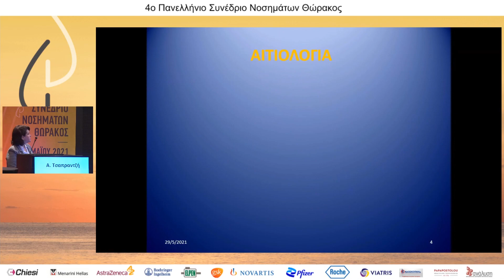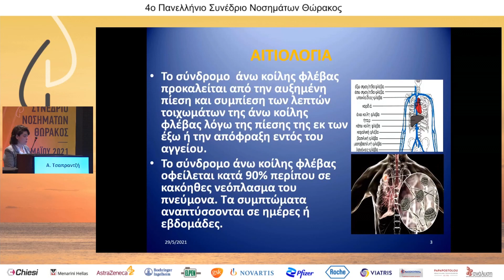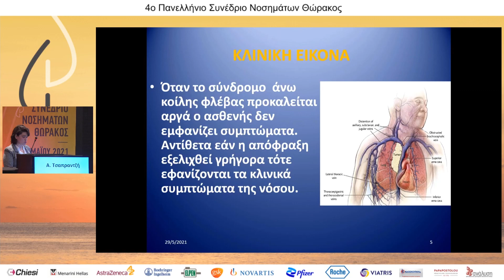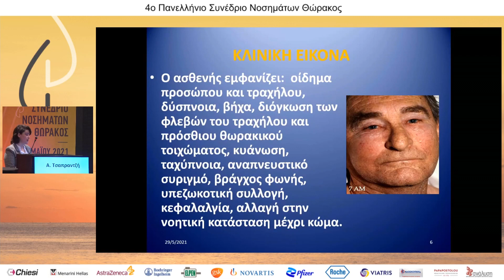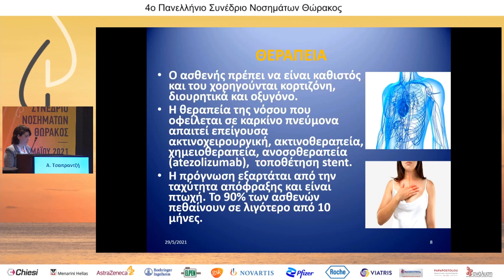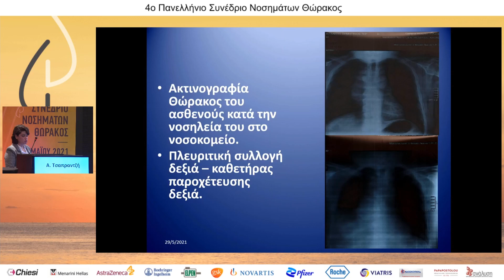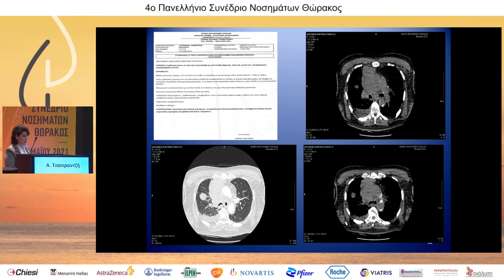D3|R1|Α. Τσαπραντζή | ΣΥΝΔΡΟΜΟ ΑΝΩ ΚΟΙΛΗΣ ΦΛΕΒΑΣ ΣΕ ΚΑΡΚΙΝΟ ΠΝΕΥΜΟΝΑ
Κλινικά περιστατικά από την καθ’ ημέρα ιατρική πράξη